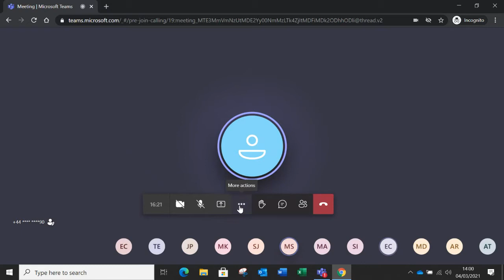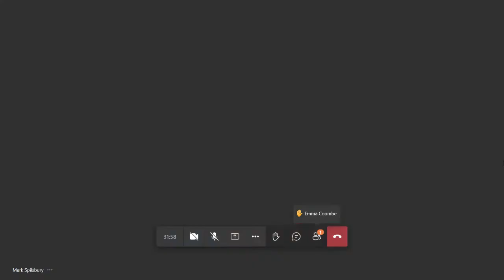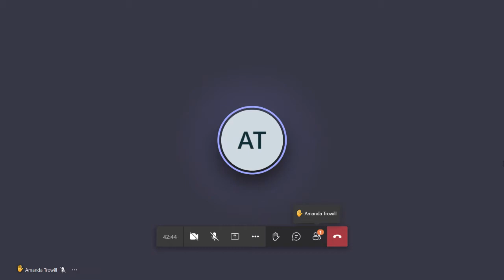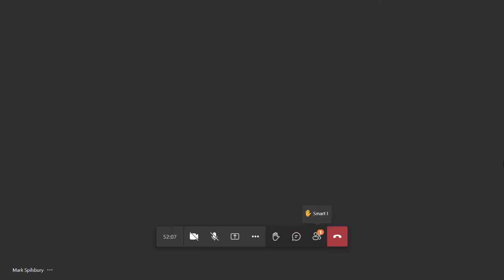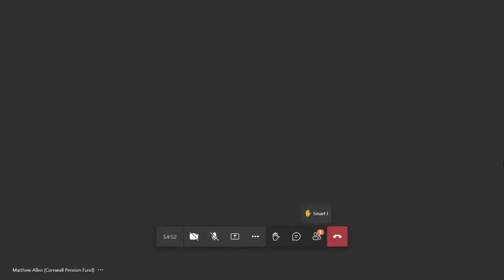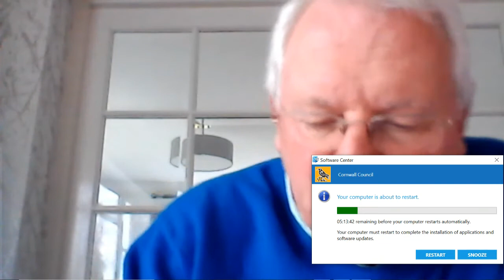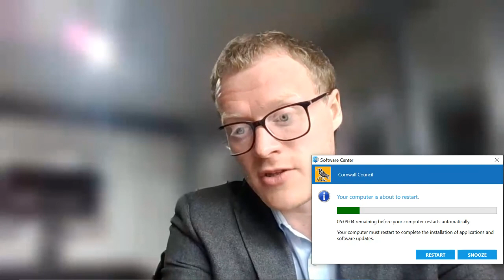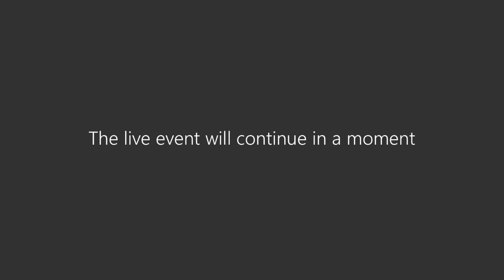04 03 21 Cornwall Council Pension Fund Local Pension Board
Recording of the Pension Fund Local Pension Board